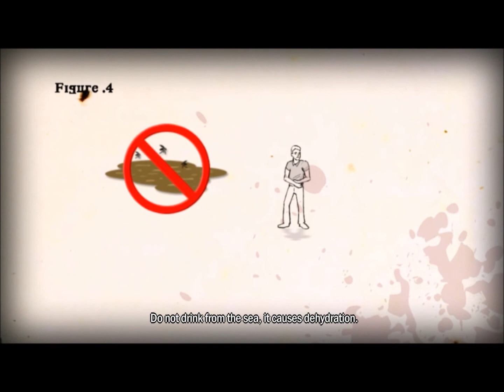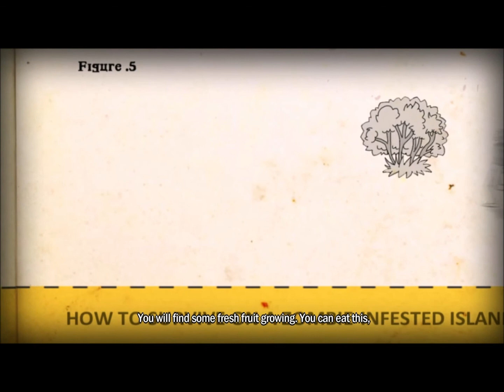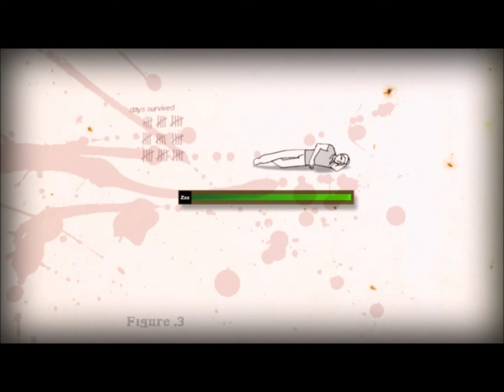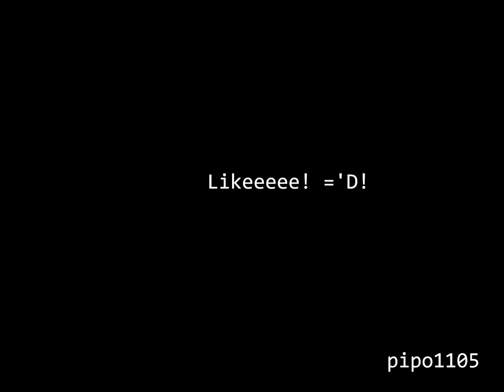How to survive 2! \ Capitulo 2 \ "Segunda isla! Kovac, dame mi puta pistola.." (Final Tutorial)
Segundo capitulo de la serie de how to survive, ya con un buen equipamiento, arcos flechas, varias curas, me dispongo a entrar en la segunda isla a explorarla, donde me encuentro a mi amigo kovac, me hace hacer una pistola y me la quita y me dice, "bueno vete por ahi a matar zombies con el arco, nos vemos!"
Dar like ayudamucho y cuesta poco, nos vemos!